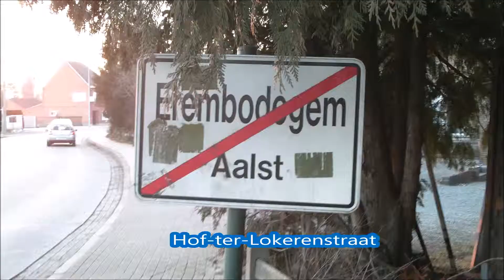IC12 419 HLE 2124 + 2132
HLE 2124 komt voorbij met een stam M4s en HLE 2132 als IC12 419 naar Schaarbeek.
8/05/2017